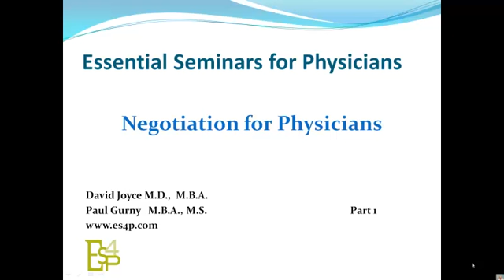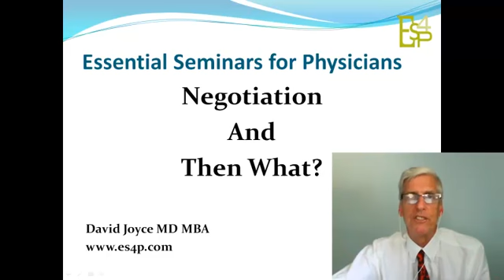Negotiation for Physicians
Negotiation is a business skill that all physicians need to possess. All physicians negotiate on many different levels every day. Improving your skill allows for greater effectiveness in your relationship to other business entities, colleagues, employees and patients. This tutorial will examine the negotiating process involved in a new practice opportunity. It begins with a look at the non-financial factors. These are the make or break, very negotiable factors that may not look so important when considering an employment opportunity, but in the long run are the deciding factors of happiness and professional satisfaction. With this tutorial, you will level the negotiating playing field.